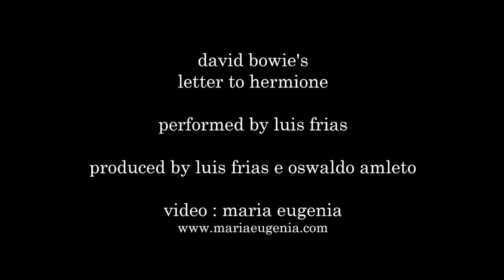letter to hermione -Luis Frias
herm